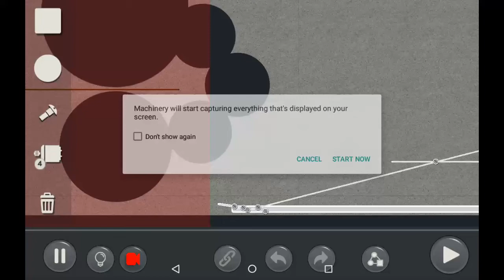by adefaultgamerid: Puzzle Mode Community level: fun bouncy thing(created by adefaultgamerid)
Another way